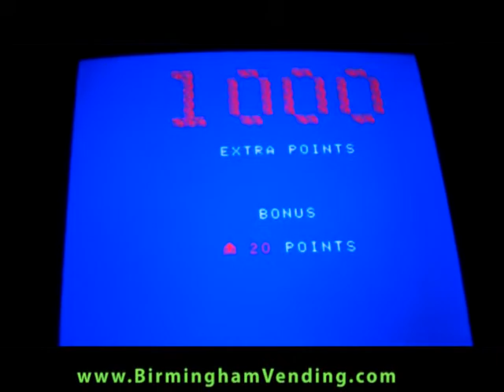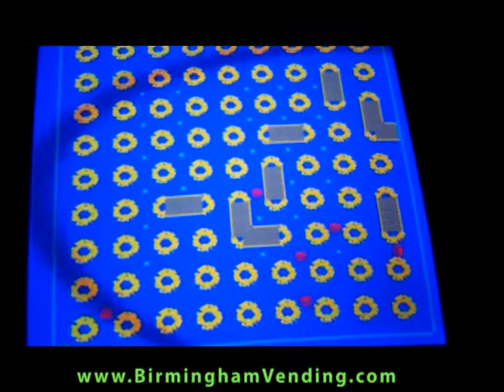Arcade Legends 3 Spectar Game Play by Birmingham Vending.mpg